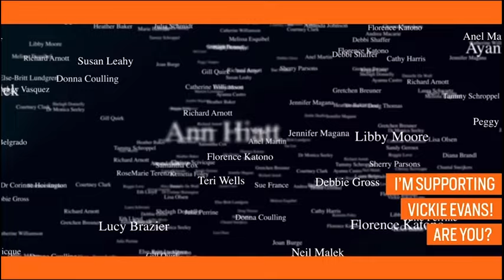Interview with RoseMarie Terenzio, John F. Kennedy, Jr.’s former Chief of Staff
Executive Secretary Magazine introduces a new format for AdminChat for 2018.

Every Thursday. A new webinar will become available at 6pm UK time, 7pm European Time, 1pm Eastern Time and 10am Pacific time. The webinar will remain available so you can start to build a library of training for both you and your team.

Please note that this interview first appeared as part of our Webathon Weekend to raise money for Vickie Sokol Evans. This fundraising effort is now complete and we are no longer fundraising for Vickie.